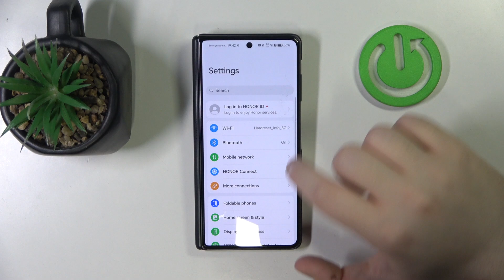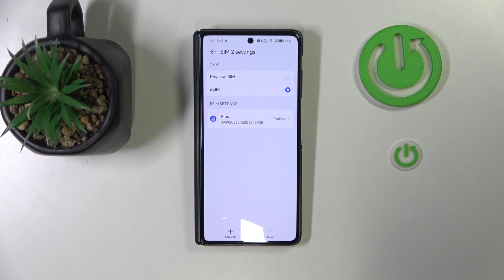How to Add eSIM on Honor Magic V3 | Activate eSIM for Your Honor Magic V3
Get seamless global connectivity with this special discounted offer – stay online anytime, anywhere! In this tutorial, we’ll show you how to add and activate an eSIM on your Honor Magic V3. eSIM technology allows you to connect to a mobile network without the need for a physical SIM card, providing greater convenience and flexibility. Follow our step-by-step instructions to easily set up your eSIM and start enjoying the benefits of a digital SIM on your Honor Magic V3.

How to add eSIM on Honor Magic V3?
How to activate eSIM for your Honor Magic V3?
How to manage eSIM settings on Honor Magic V3?